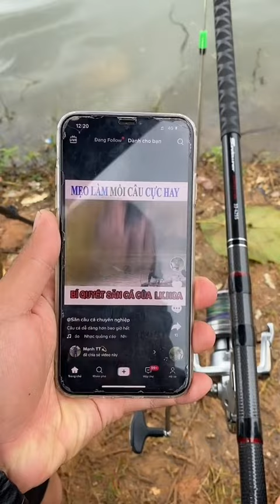Không làm Mà Đòi Có Ăn Thì Ăn Cái...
Cảm ơn các bạn đã theo dõi và ủng hộ mình. Chúc các bạn có những giây phút vui vẻ.
Mùa này cá ăn chủ yếu buổi đêm và sáng sớm đến gần trưa. Chiều nước nóng lên gần như cá ngừng ăn
Thính Lk đánh được tất cả các loại cá, mọi nguồn nước. Chủ đạo Trắm chép trôi...
Thời tiết né mưa dông, bức trời, sấm chớp. Còn lại đa số đánh ổn.

Đang nóng... lạnh đột ngột:  ko câu
Đang lạnh... nắng lên bất thường:  ko câu
Lạnh đều mấy ngày liền đi câu ok
Nóng đều... câu ok.
Hiệu quả nhất khi câu trước ngày thay đổi thời tiết 1-2 ngày
Vợ giận. Ko câu, ở nhà ôm vợ 😂

- Câu Lăng xê: Chọn các bãi bồi sâu 1-4 mét, xuôi dần hoặc đánh gần cống xả. Hoặc cá thở nhiều ở đâu thì đánh chỗ đó. Nên dùng chì 10g-15g-20g tuỳ sóng gió mà neo. Hạt xốp cứng, nhẹ. Lưỡi số 8 nếu đánh hộp xanh china. Số 4,5,6 nếu đánh loại nhật, hàn. ( bắt cá 15kg đổ về ). Mồ hôi tay rất quan trọng trong lăng xê nên có thể đeo bao tay nếu ko tự tin
- Câu lục: đánh gần các điểm thả cá, các điểm có cao thủ, lão làng hay ngồi. ( nên xin lại ổ rồi bồi mồi vào đánh ). Đánh các điểm có chỗ dựa như cọc, cột điện cắm dưới hồ, bồn hoa giữa hồ... Dò được các hố, bờ dưới lòng hồ để đánh dựa vào thì lại quá tuyệt...Cá thở đâu đánh đó cũng rất ok
Các bài mồi cùng thính Lk:

Lancer số 1 : cám trứng, nửa lon bia, 1-2 củ khoai luộc, 1 bắp ngô luộc ( ko ngô vẫn đánh bt). Ủ qua đêm cùng thính Lk. ( có thể trộn đánh ngay ). 1,5-2h thì thay mồi.

Lancer số 2 ( có thể dùng bài này đánh lục ): đặc trị trắm cỏ:
Cám trứng 2/3 gói, trắm xanh ( trắm tàu ) 1/2 gói, thính Lk 1 gói, thóc mầm ủ chua thơm 3-5 lạng, củ sắn tươi băm nhỏ 3-4 bát ngâm với bia 2-5 tiếng. Trộn tất cả bọc kín ủ qua đêm.  2-2,5h thì thay mồi

Đánh Lục Săn Hàng Số 3: 10-15kg ốc, đập vỡ 1/3, còn lại để sống, 1 lọ ngô ngọt. Trộn tất cả + 1 gói thính Lk. Ủ 3 - 4 tiếng. Săn đen, chép ( hay cuốn ổ ).

Bài lục số 4 ( ít khi móm )
6kg Ốc khoẻ. Rửa sạch xay 2 để 4
Thóc mầm 5 lạng
Thóc nếp bung 5 lạng ( cơm nếp )
Ngô ngọt
2 chén mật ong
Gạo rang 1 bát
3 củ khoai luộc ủ bia qua đêm
Sắn sống băm nhỏ
Thính Lk
Trộn đều. Ủ 1-2 tiếng

Đánh Lục Số 5 : 6-8kg ốc xay bỏ nước, 1 bát ngô luộc, 1 bát thóc mầm, 3 củ khoai luộc thái lát ủ bia qua đêm + 1 gói thính Lk. Ủ 2-3h ( chủ đạo chép )

* Bài mồi lục số 6:  trắm trắng + chép ( hồ dịch vụ )
-5 lạng đỗ tương rang nghiền bột
-5 lạng thính gạo
-5 lạng ngô vàng hạt rang chín xay bột
-0,3 lạng cám cá cv06 xay bột
- 1/2 gói thính Lk ( hoặc thay bằng trắm xanh )
-1 cân cám ngô
Tất cả trộn đều thành mồi dụ của 1 ổ mồi
- 5 lạng đỗ xanh loại vỡ đôi còn vỏ luộc chín lấy hạt bỏ nước
- ngô nếp sống 10 bắp thái ra luộc chín lấy nước trộn với cám
- 1 cân thóc mầm
Trộn xong câu luôn không để quá 4 tiếng

Bài mồi câu đơn đài lên 108kg trong 3 tiếng:
CT . Cám cá 1kg xay +1gói lk + 1 hộp tam hợp nhất 135=5ml.+ Trứng sữa+ dụ chép lục hương+sữa ngô+ sữa non+ tinh sữa puting+ 1l nước. Trộn xáo tay lên cho tơi 1 nửa làm mồi xả ổ 1 nữa trộn dẻo za lm mồi câu...

Câu cầu tay đơn giản:
Hoặc thính Lk + cám chim + bia. Trộn câu ngay ( có khoai thì cho 1 củ, ko có ko sao )

Câu đài : CT1: 3 Thìa LK + nửa gói cám chim + 1/4 lon bia “ Nếu cảm thấy mồi khô và ko đủ kết dính thì dùng thêm bông tuyết và tơ nhện “ ( ủ 2-4 tiếng )
Lưu ý dùng bông tuyết và tơ nhện khi trộn mồi để câu ( ko trộn khi ủ )
Xả ổ bằng 1 gói cám chim + 1 thìa LK ( vừa câu vừa xả nhé ae )

CT2: 1/2 LK + 1D3 + bông tuyết + nước hồ ( Xả ổ bằng cám xả bán ở tiệm đồ câu hoặc cám trứng trộn tơi )

CT3: 1/2 LK + 1D3-7 + bông tuyết + nước hồ ( Xả ổ bằng cám xả ở tiệm đồ câu hoặc cám trứng trộn tơi )

CT4: Câu đài trắm đen + chép dịch vụ
Xả ổ bằng 2-4 kí ốc ( đập 1 kí ) + 500gram ngô ngọt ( ủ với 1/2 gói thính LK 1-2 tiếng )
Lúc câu 1 lưỡi con ốc + 1 lưỡi ngô ngọt câu ngâm
Hoặc 1/2 LK + 500gram cám cá ít độ đạm + nước hồ ( lưỡi cám 1 lưỡi ngô + ốc )..

Cách ủ thóc mầm:
Ngâm thóc 1 ngày, rửa sạch ủ trong bì hoặc túi thoát đc nước. Ngày tưới 1-2 lần. Sau 3-4 ngày có thóc mầm.
*Cách ủ thơm:
Nước sôi để nguội + 2 thìa đường. Đổ nước ngập lúa ủ. Thơm chua là ok. Thối thì thay nước.
© Bản quyền thuộc về L.k.Hòa